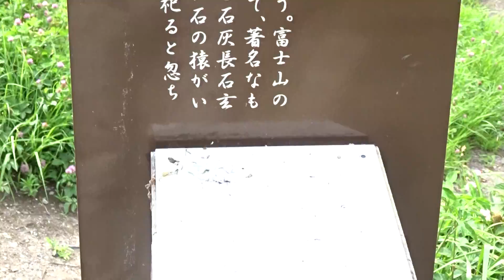河口湖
河口湖畔